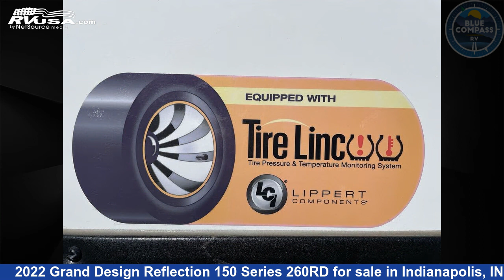Incredible 2022 Grand Design Reflection 150 Series Fifth Wheel RV For Sale in Indianapolis, IN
This 2022 Grand Design Reflection 150 Series 260RD is a Fifth Wheel RV. It is located in Indianapolis, IN 46203 and is offered for sale by Blue Compass RV Indianapolis. This Used Grand Design Is 29' 0" in length and features sleeps 4, Slideout, and 56 gal fresh water capacity. The floorplan layout of this Fifth Wheel features Front Bedroom, U-Shaped Dinette.

Blue Compass RV Indianapolis is a dealer for brands like: Coachmen, Forest River, Georgetown, Grand Design, Jayco, Redwood RV, Starcraft, Venture RV and offers the following rv services: Parts/Accessories, Service. They stock rv types such as: Class A, Class B, Class C, Destination Trailer, Diesel Pusher, Expandable Trailer, Fifth Wheel, Popup, Tow Dolly, Toy Hauler, Travel Trailer. For more information and pricing on this unit, To see all units available for sale by Blue Compass RV Indianapolis,